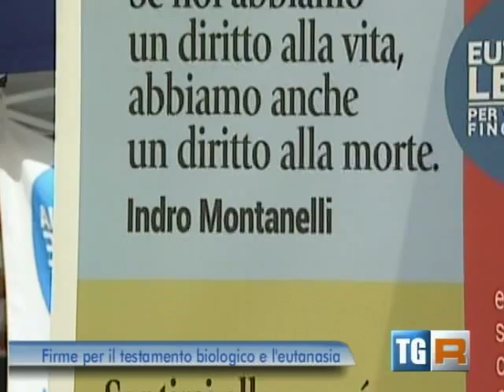Eutanasia Legale - La raccolta delle firme a Trieste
Servizio del Tgr Rai FVG sulla raccolta di firme per la proposta di legge di iniziativa popolare per la legalizzazione dell'eutanasia (Trieste 4 maggio 2013)